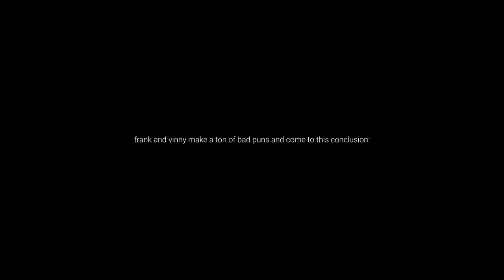PUSHING THE ENVELOPE ✉ !! | Pokemon Sun & Moon Soul Link - EP 04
Welcome to Original151 and AstroidmaniaVideo's Pokemon Sun and Moon Soul Link Randomized Nuzlocke!! It's EP 1, and today we're exploring the alola region! I hope you guys enjoy!
Soul Link Rules:

1- Any Pokémon that faints is considered "dead," and must be released or stored in a specified PC box for "dead" Pokémon.

2- You can only catch the first Pokémon encountered in each area, and none else. If the first Pokémon encountered faints or flees, there are no second chances.

3- You must also nickname all of your Pokémon, for the sake of forming "stronger emotional bonds."

4- In a new area, the first encounters for both players will be, "linked," together until death.

5- If one Pokémon in a linked pair is placed in the PC, it's Soul Link partner must be placed in the PC as well.

6- If one Pokémon in a linked pair dies, it's Soul Link partner is considered dead as well.

7- If one player fails to capture their first encounter in an area, the second player must forfeit their encounter in their corresponding area.

8- Across both players parties, primary typings may not be repeated.

9- All Soul Link pairs must consist of one male and one female Pokémon. Players will re-encounter their first encounters in a new area, until an acceptable encounter can be caught.